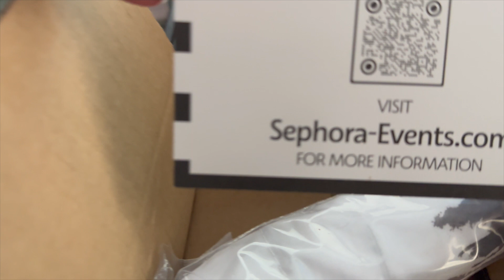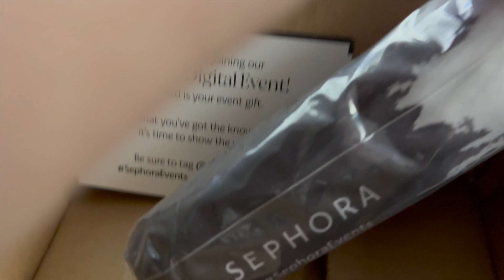Vlogmas 2022 -Day 15 New intro, a gift and scenes from a lost husband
Day 15- I throw out my intro/outro for the next few vlogs.
Sending your hubby to find luxury handbag displays is a tricky assignment.
A gift from Sephora.

Small Dog Dream Bone Amazon.

Look Fantastic

Lindt 24 days

I film with an iPhone14 ProMax and basic ringlight from Amazon.